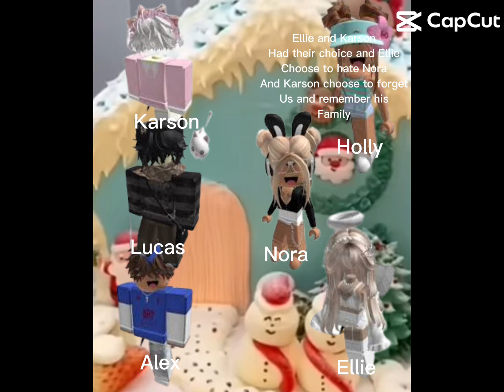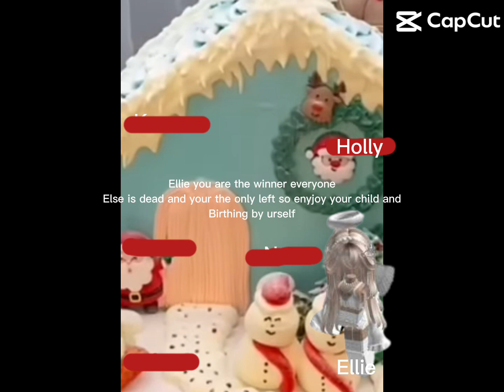POV:you have options and you have to pick.for fun#pov